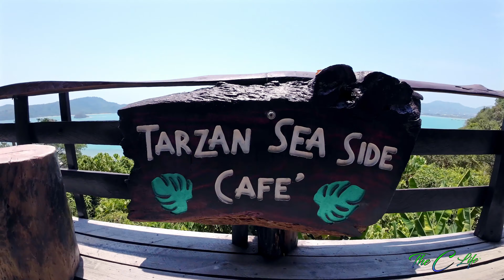The Ultimate Thrilling Phuket Family Adventures! The C Life EP 80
The Ultimate Phuket Family Experience | The C Life Episode 80

Welcome to our Ultimate Phuket Family Experience! In this video, we take you on a fun-filled adventure through the beautiful island of Phuket, Thailand. Perfect for families, we explore the top attractions, activities, and hidden gems that make Phuket a must-visit destination for all ages.

In This Video, You'll Discover:
Exciting Family Activities: From thrilling water sports to serene beach days, find out the best family-friendly activities in Phuket.
Top Attractions: Visit the famous Big Buddha, explore the vibrant Phuket Old Town, and experience the bustling markets.
Adventure Parks and Zoos: Discover kid-friendly attractions like the Phuket Elephant Sanctuary, Splash Jungle Water Park, and more.
Delicious Local Cuisine: Taste the flavors of Phuket with our top recommendations for family-friendly restaurants and street food stalls.
Tips and Tricks: Get insider tips on how to make the most of your family vacation in Phuket, including the best times to visit and how to navigate the island.

Why Phuket?
Phuket offers a unique blend of stunning natural beauty, rich culture, and exciting activities that cater to every member of the family. Whether you're looking for relaxation or adventure, Phuket has something for everyone.

Ways you can support our adventures:

-Share and tell others!